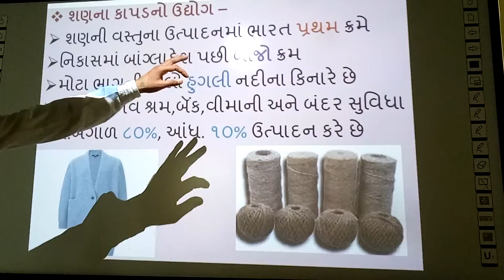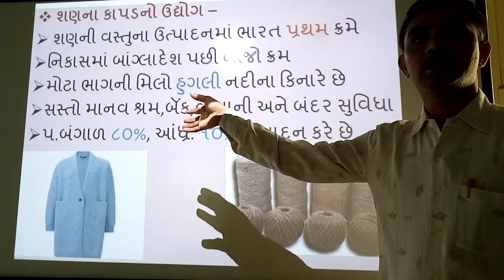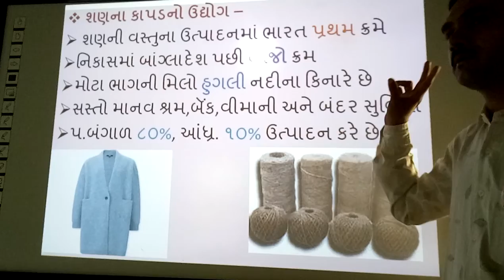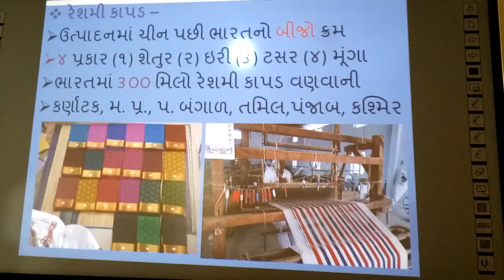Shan Uddhyog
Shan Uddhyog, | smart india, | suresh dhoriya, | samajik vigyan, | social science, | Best video of shan Uddhyog, | Best infourmation of shan uddhyog, | you tube, | Education, | technology, | animation, | short note, | social science, | videos, | Information,